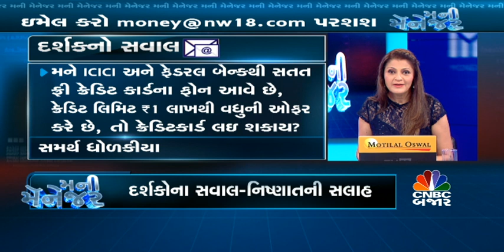Money Manager | Maternity Insurance વિશે પુરી માહિતી જાણો Nisha Shanghavi પાસેથી | CNBC Bajar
મેટનિટી ઇન્શ્યોરન્સ ક્યારે લેવો, કંઇ રીતે ઉપયોગી જાણો તમામ માહિતી Nisha Shanghavi પાસેથી Priti Dalal સાથે